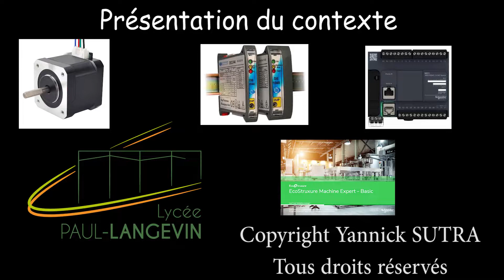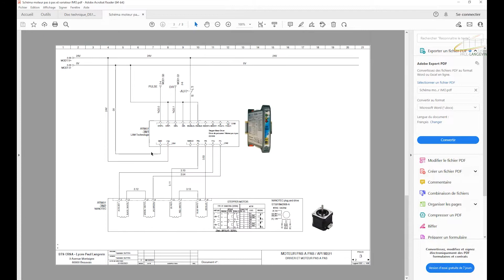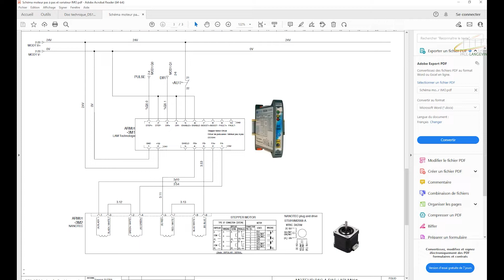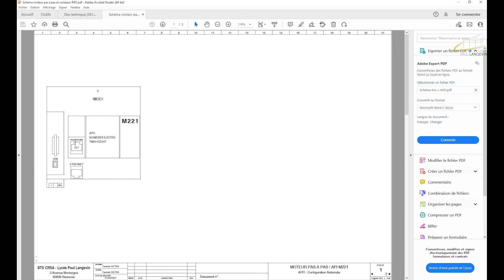001 Présentation du contexte (001 Tutoriel : commande moteur pas à pas en mode Pulse / M221)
Présentation du contexte
- Explication du schéma électrique et du matériel utilisé.
- Nous allons utiliser une méthode simple pour commander un moteur pas à pas avec des sorties à transistor d’un API M221 avec un bloc fonction Pulse (%PLSi)
- Le logiciel utilisé pour programmer l’API M221 sera EcoStruxure Machine Expert - Basic de la société Schneider.

Schéma électrique du moteur pas à pas et driver DS1044 de LAM Technologie :